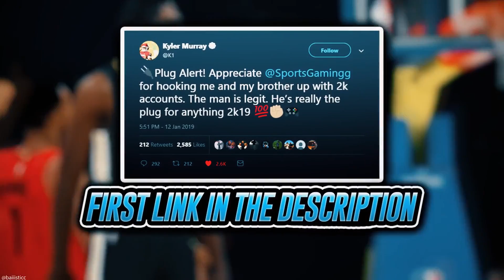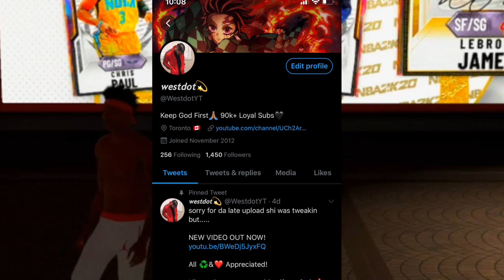NEW BEST JUMPSHOT IN NBA 2K20! MOST CONSISTENT JUMPSHOT AFTER PATCH 13! NEVER MISS AGAIN!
5K LIKES IF THIS DA BEST JUMPSHOT!
Don't forget to click the 🔔 to get notified when I go live/upload! Instagram⟶
Xbox GT⟶Westdot YT